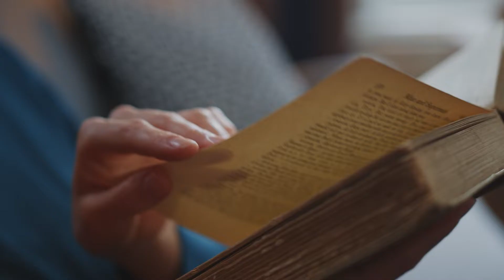VOCÊ JÁ PASSOU POR ISSO? - Desmotivação no Trabalho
Muita gente extremamente comprometida com o trabalho acaba passando por situações desmotivadoras. Uma empresa que cresce sem olhar para seus talentos está sujeita a perder grandes profissionais. E é sobre isso que falaremos no vídeo de hoje nesta fábula corporativa.